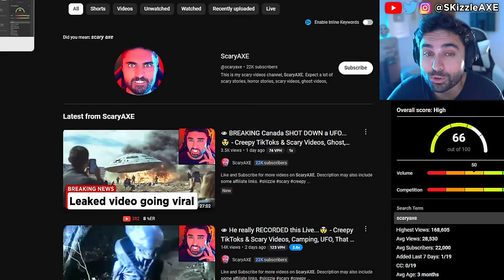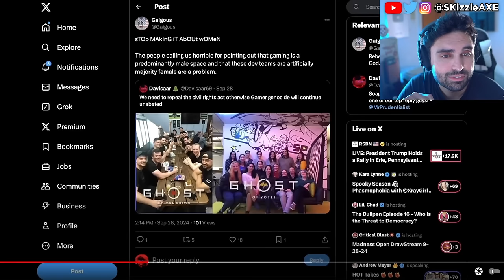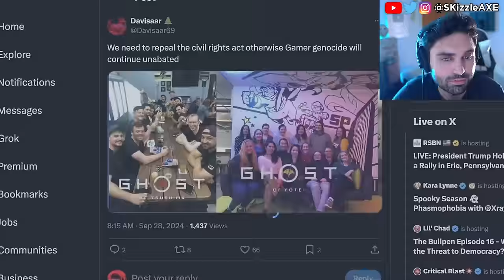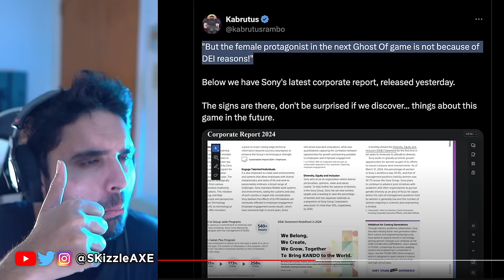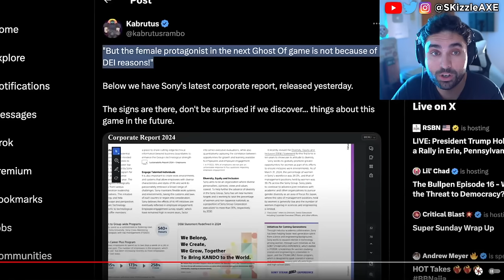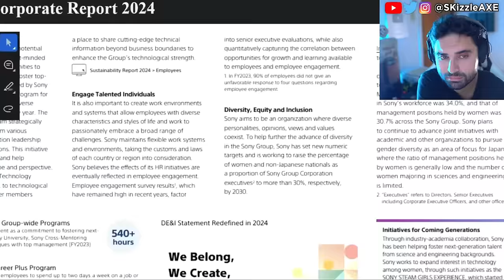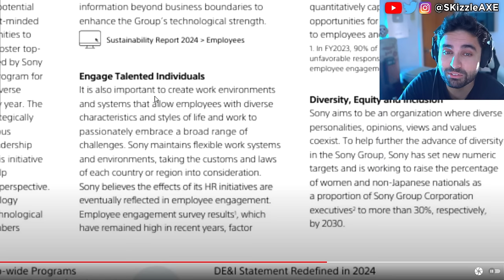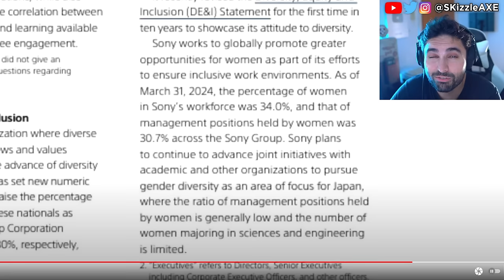WOKE PlayStation Boycott SHUT DOWN 🤯 - Ghost of Yotei, Assassins Creed, Sweet Baby Inc, COD PS5 Xbox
Gost Of Yotei EXPOSED As WORSE Woke Disaster Than We Thought. Ghost Of Yotei Lead Actress Is A Radical Activist & ExSony Boss Says If You Dont Like It Dont Buy It. Sweet Baby Inc gets blacklisted | company is fired by Square Enix and removed from future games. Ubisoft delayed Assassin's Creed Shadows. We're hearing Sony PlayStation spent $400 million on Concord. Ubisoft Assassin's Creed Shadows pre-orders are very low. Star Wars Outlaws reviews are out and fans are not happy. Dustborn Dev CAUGHT Stealing GTA Assets & MELTS down on Twitter! Concord FAILURE Cost Sony $214,285.71… Per Player! Concord and Dustborn FLOPS HARD. Ubisoft fires some Star Wars marketing department. WOKE Screen Rant Reviewer Is In HIDING After Her Black Myth Wukong Review EXPOSED Her Activism!! Woke Sweet Baby Defenders DEMAND You NOT Buy Black Myth Wukong + Deadpool & Wolverine ATTACKED. Star Wars Theory DESTROYS WOKE UBISOFT and Concord HUMILIATED by upcoming game Mecha Break - the player count difference is STAGGERING. Star Wars Outlaws reviews are not looking good. Asmongold, EndymionTV and YellowFlash reacts to Woke agenda in gaming. PlayStation DEI Team Game CONCORD FLOPS OPEN BETA As Gamers ABANDON THE GAME.